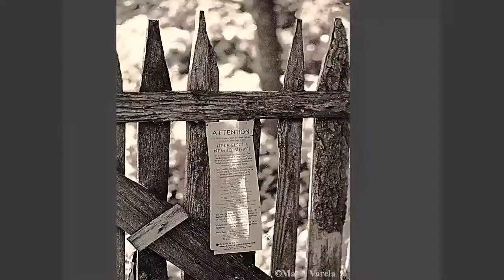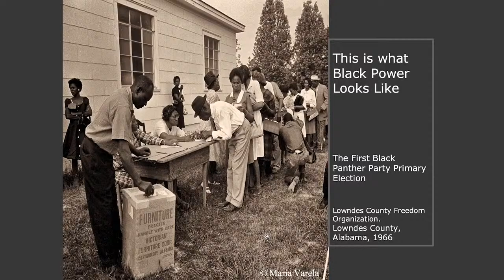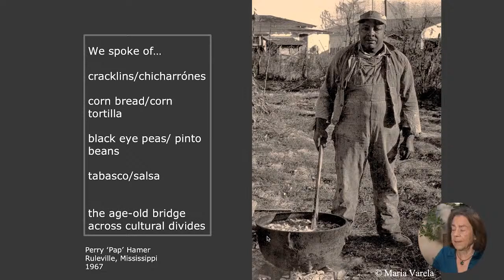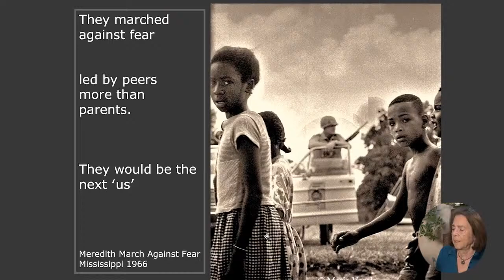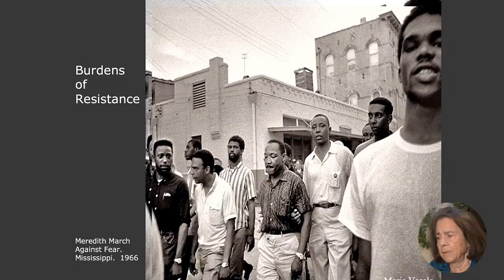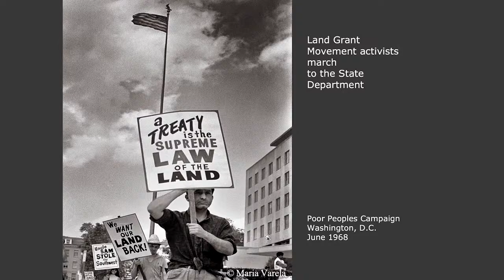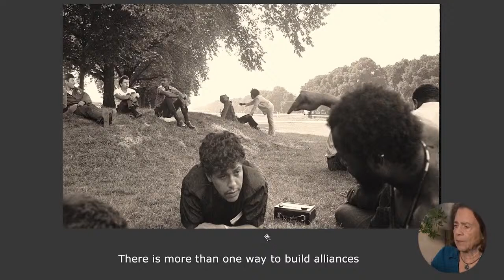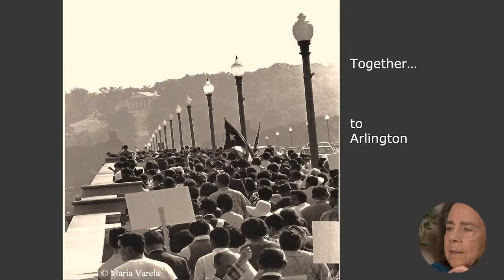Maria Varela: Behind the Lens of the Civil Rights Movement